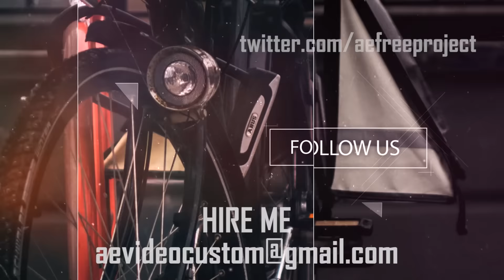After Effects Template - Realization Presentation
Real work template! You can edit this in AE CS 3,4,5,5.5,6,CC

If you want the same video with your titels please send me to